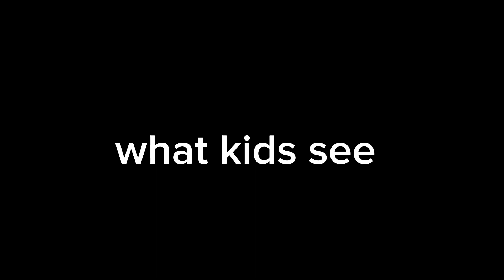what adults see vs what kids see